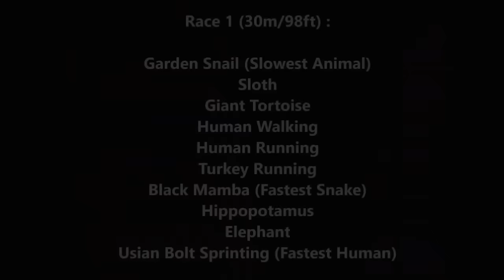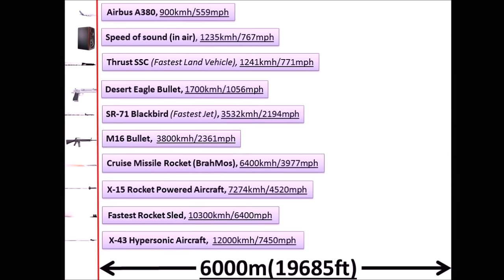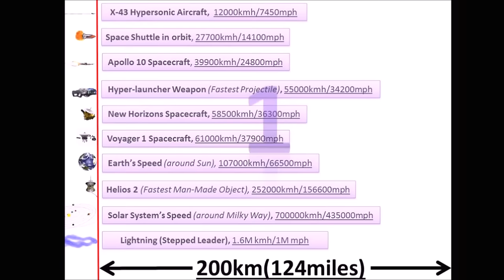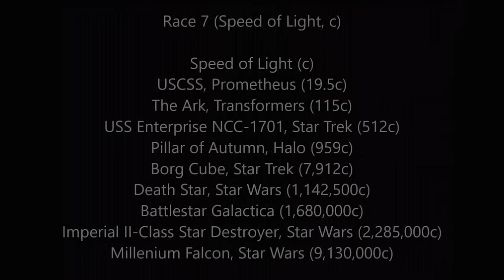Speed Comparison : Race Simulation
Race: Bugatti Veryon vs Formula One, King Cheetah vs Usian Bolt, Thrust SSC vs Speed of sound, X-43 jet vs X-15 aircraft, Desert Eagle bullet vs M16 bullet. Which is faster?

This video depicts a virtual reality drag race with the assumption that objects can travel at their maximum possible speed without any acceleration/deceleration for an infinite amount of time.

NOTE: ALL OBJECTS SIZES ARE NOT ACCORDING TO SCALE! (If they are, the Earth/Sun/Milky Way will be too big to fit in the picture and everything else would be too small!)

PS: Can anyone recommend me a screen recorder that can record at least 60fps? It looks alot smoother viewing the animation from my computer than the video. Thanks!

FEATURED COMPARISONS:
Race 1 (30m/98ft) :
Garden Snail (Slowest Animal)
Sloth
Giant Tortoise
Human Walking
Human Running
Turkey Running
Black Mamba (Fastest Snake)
Hippopotamus
Elephant
Usian Bolt Sprinting (Fastest Human)

Race 2 (100m/328ft) :
Tiger
Ford Model T
Horse
Lion
Ostrich
Cheetah
100kmh Car
Swordfish (Fastest Swimmer)
King Cheetah (Fastest Land Animal)

Race 3 (800m/2625ft):
Swift
World Fastest Bicycle
Peregrine Falcon (Fastest Animal)
Formula One
Bugatti Veryon (Fastest Car)
Fastest Boat
Maglev Bullet Train (Fastest Train)
Shockwave Jet Rocket Truck (Fastest Truck)
Airbus A380 Aeroplane

Race 4 (6000m/19685ft):
Airbus A380 Aeroplane
Speed of Sound
Thrust SSC (Fastest Land Speed)
Desert Eagle Bullet
SR-71 Blackbird (Fastest Jet)
M16 Rifle Bullet
Cruise Missile Rocket (BrahMos)
X15 Rocket-powered Aircraft
Fastest Rocket Sled (Fastest Rail Speed)
X-43 Hyper-sonic Aircraft

Race 5 (200km/124miles):
X-43 Hyper-sonic Aircraft
Orbital Space Shuttle
Apollo 10 Spacecraft
Hyper-launcher Gun (Fastest Projectile)
New Horizons Spacecraft
Voyager 1 Spacecraft
Speed of Earth's Orbit
Helios 2 (Fastest Man-made Object)
Speed of Solar System
Speed of Lightning (Step Leader)

Race 6 (1 Light Second/300000km/186000miles):
Usian Bolt (Fastest Human)
Thrust SSC (Fastest Land Vehicle)
Voyager 1
Lightning (Step Leader)
Milky Way Orbital Speed
Hypervelocity Star Orbital Speed
Lightning
Light

Light
USCSS, Prometheus
The Ark, Transformers
USS Enterprise NCC-1701, Star Trek
Pillars of Autumm, Halo
Borg Cube, Star Trek
Death Star, Star Wars
Battlestar Galactica
Imperial II-class star Destryoer, Star Wars
Millenium Falcon, Star Wars